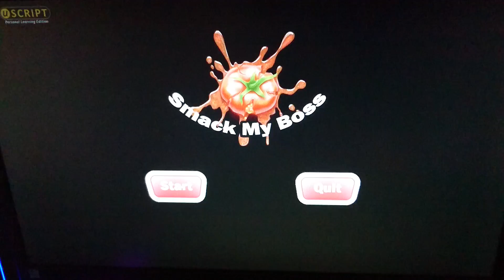Digital game - game sketch